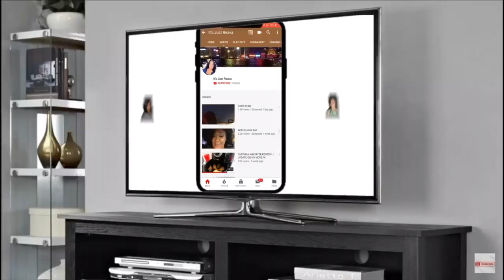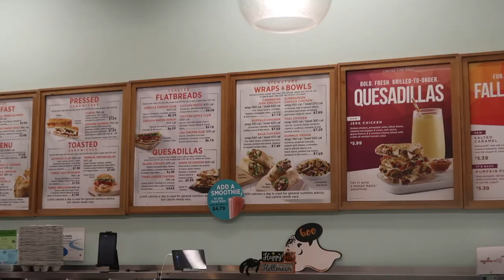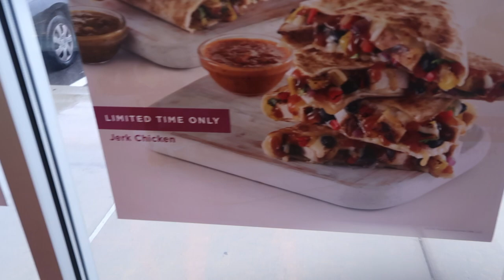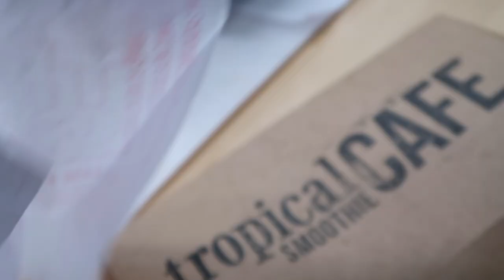MY KIDS NEED HELP !!!